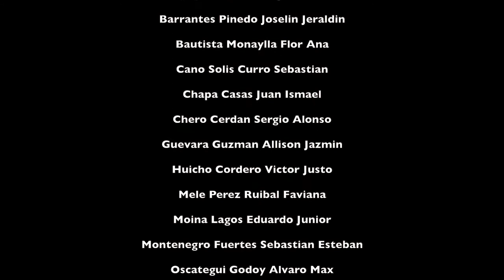CANTO QUECHUA (video letra)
Como parte de su proceso de aprendizaje, los estudiantes del curso “Idioma Nativo Quechua I” de la Carrera de Artista Profesional – Música, nos presentan una interpretación del carnaval apurimeño “Canto Quechua”.